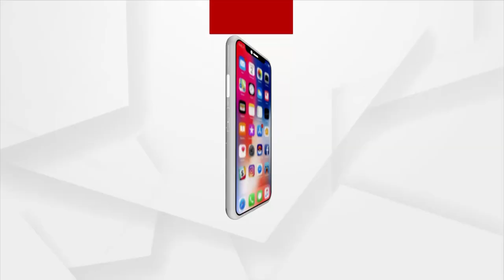ଅଚଳ ଶାରଳା ସୂତା କଳ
20 ବର୍ଷ ହେବ କଳରେ ପଡିଛି ତାଲା
ଖତହୋଇ ଗଲାଣି ଲକ୍ଷାଧିକ ଟଙ୍କାର ଯନ୍ତ୍ରାଂଶ
ଜରାଜୀର୍ଣ୍ଣ ଅବସ୍ଥାରେ ପଡି ରହିଛି ଜଗତସିଂହପୁର ତିର୍ତ୍ତୋଲ ମା ଶାରଳା ସୂତା କଳ ।  ଦିନେ ଏଠାରୁ କଞ୍ଚାମାଲ ଆସି ସୂତା ତିଆରି ହୋଇ ଦେଶ ବିଦେଶ କୁ ରପ୍ତାନି ହେଉଥିଲା । କିନ୍ତୁ ଏବେ ଏହା ପାଲଟିଛି ଭୂତକୋଠି